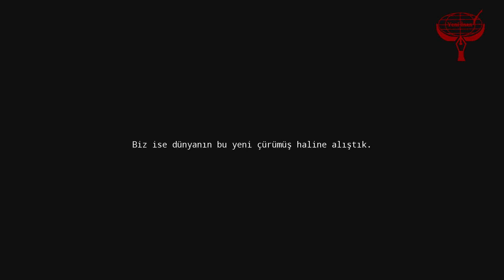Potentia Yapımcısı Wily Pumpkin ekibi ile sohbet tadında röportaj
Son dönemde herkesin dilinde olan Potentia oyunu ile ilgili oyunun geliştiricisi olan Wily Pumpkin ekibi ile sohbet tadında bir röportaj gerçekleştirdik.